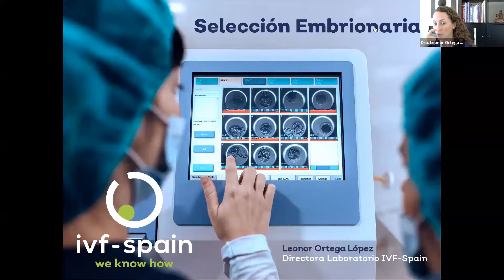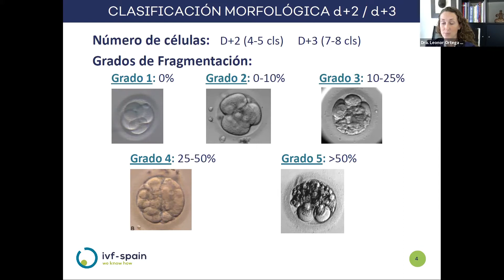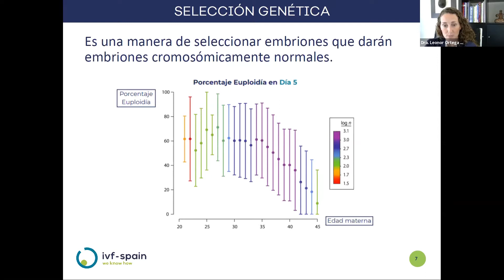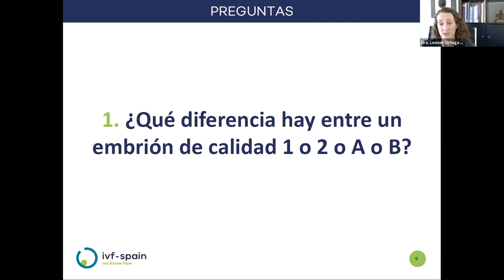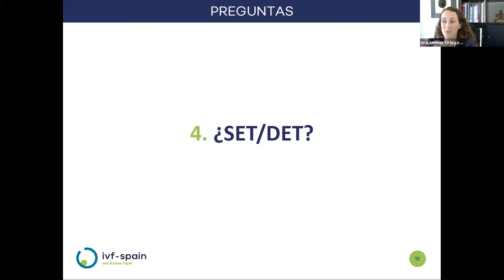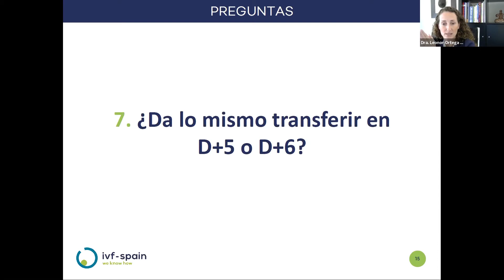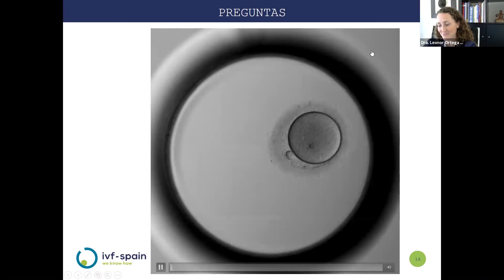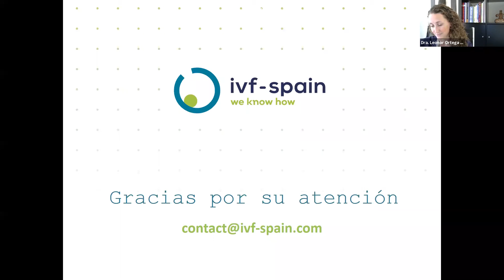WEBINAR | Selección Embrionaria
¿Por qué es tan importante la selección embrionaria en un tratamiento de fertilidad? La embrióloga especialista Leonor Ortega, nos explicará en este webinar por qué es una fase decisiva dentro del tratamiento.

En los centros del Grupo IVF-Life seleccionamos el embrión con mayor probabilidad de implantar combinando criterios morfológicos, cinéticos y genéticos. Así mejoramos las tasas de éxito para poder transferir un único embrión: el mejor.

Si quieres resolver alguna duda, contacta con nosotros a través de este formulario